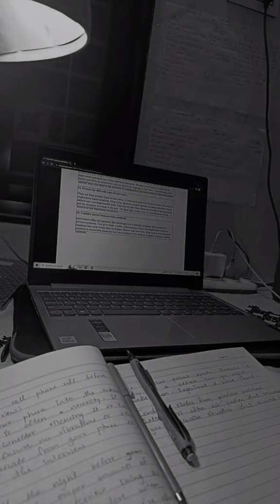تحفيز لدراسة📚|كن قويا💪انت من تصنع نجاحك،فقط ان اردت✨️تحفيز_للدراسة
تحفيز بسيط لتحقيق احلام💪
📍نبذة تعريفية عني :
اسمي أحلام عمري20 سنة  احب تصوير فيديوهات أشارك معكم كل ما اعرفه الذي سيفديكم وعن  حياتي أتمنى أن تشجعوني
اريد ان اكون افضل نسخة من نفسي وهذا سأشاركه في رحلتي معي معكم 💕

📍رسالة لكم 🤞
شكرا لكل من يشجعني على  الاستمرار تعليقاتكم تحفزني كي استمر في النشر المويد من الأشياء
عدد عائلتنا الآن:1509
📍روابط حساباتي على مواقع التواصل الإجتماعي:

📍بعض الفيديوهات يمكنك مشاهدتها ايضا ✌